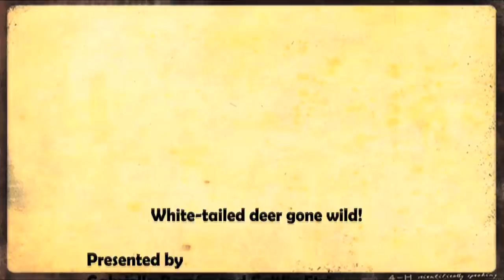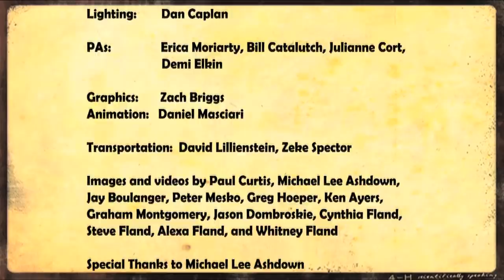White-Tailed Deer Management: Deer Gone Wild!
Without as many predators, white-tail deer numbers and human-deer conflicts have increased.  Issues related to deer management are examined.

This beautiful STEM video brings to life core ideas from the Next Generation Science standards.  See blogs.cornell.edu/naturalistoutreach and  NYS 4H STEM pages for guides and worksheets on deer and other topics. This video is a co-production of Dr. Linda Rayor, the Ithaca College Park Media Lab, and NYS-4H.